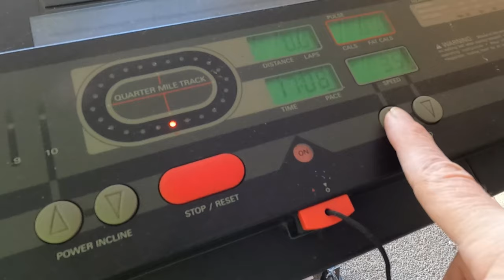Replacing Treadmill Circuit Breaker EASY 10 22 21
Im not a repair man,but this was an easy fix.I hope this helps you in some way to fix your treadmill. MOST fixes for these machines are pretty easy and most people can do them with a little patience and effort.